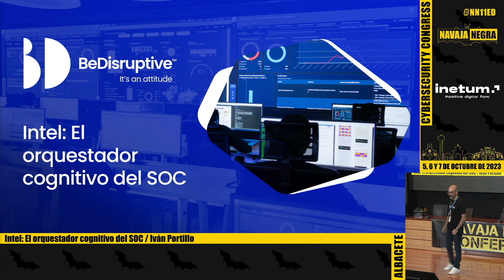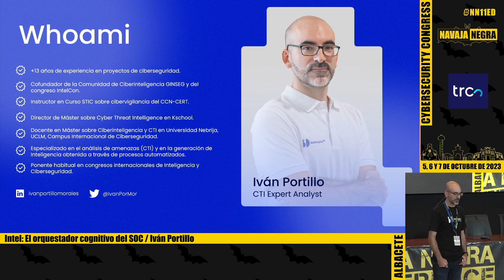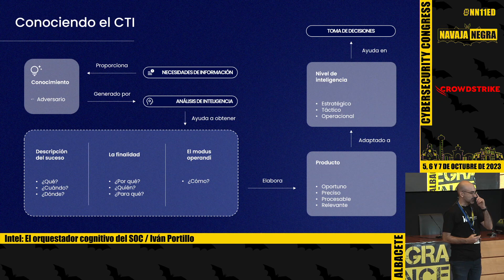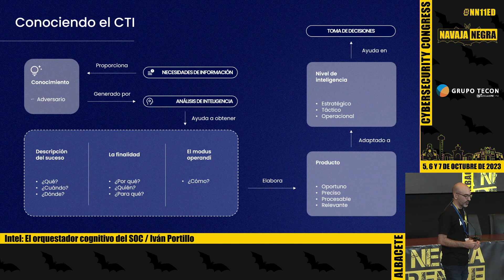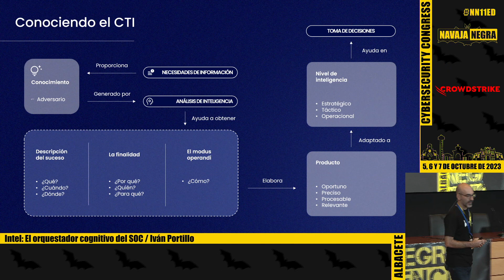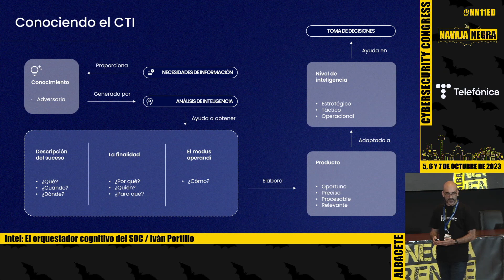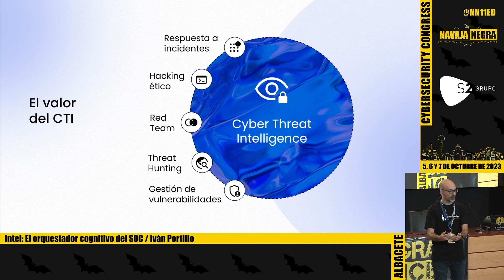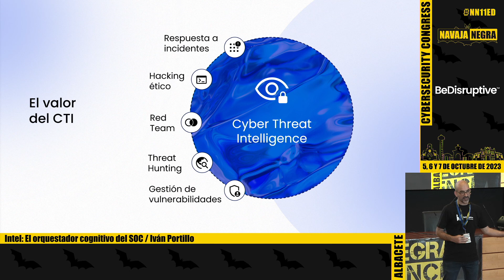Navaja Negra XI - Intel: El orquestador cognitivo del SOC - Iván Portillo